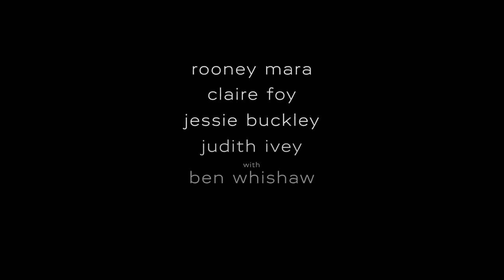WOMEN TALKING | Official Trailer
Stay and fight, or leave. They will not do nothing.
From director Sarah Polley, watch the official trailer for WomenTalking now, starring Rooney Mara, Claire Foy, Jessie Buckley, Judith Ivey, Ben Whishaw, and Frances McDormand. Only in cinemas soon.

In 2010, the women of an isolated religious community grapple with reconciling their reality with their faith.